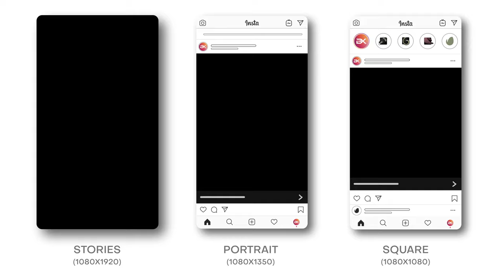People Infographics Pack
The folder contains the Template file in CS6 and also in CS5.5 version. Each Element created with Shape Layers
• 18 Scenes
• Complete Resizable
• Expression Universalizer